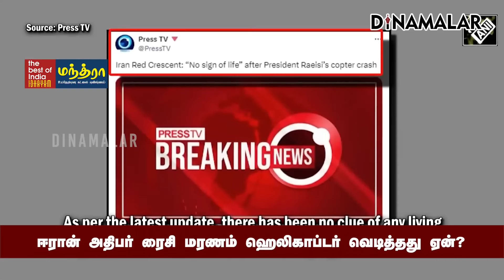ஈரான் அதிபரை பலிகொண்ட விபத்து இப்படி தான் நடந்தது | Iran President Ebrahim Raisi | Helicopter Crash